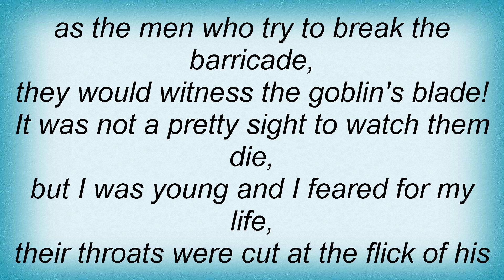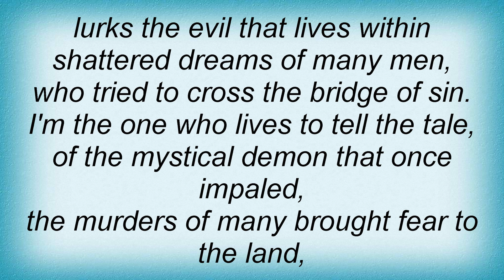Heathen - Goblin's Blade Lyrics